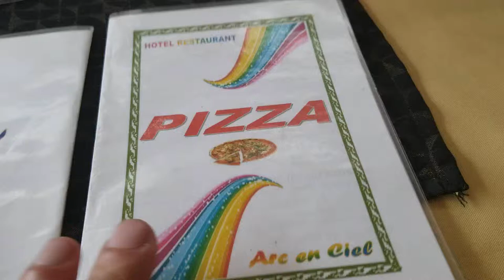شو يعني حلال في مدغشقر